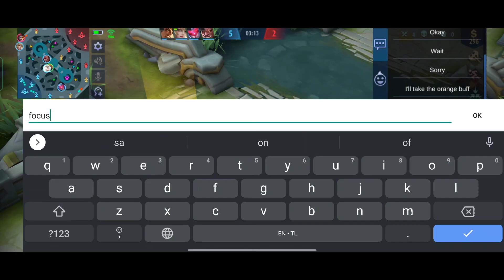PERFECT FANNY GAMEPLAY 26 KILLS FANNY NO DEATH WITH TOXIC TEAM! | NEW UPDATE!! | BUFFED FANNY | MLBB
Wanna play with me? Here's my id comment in my album to easily notice you😊
Im sorry, I can't play with all of you i hope you understand 😊
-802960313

game id:802960 id server 10521